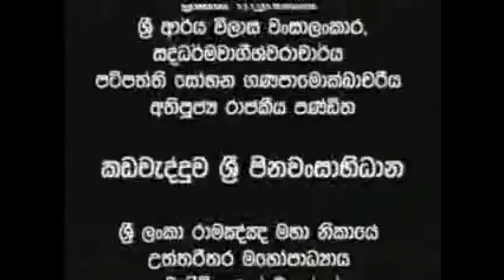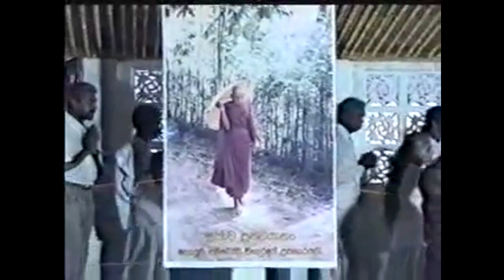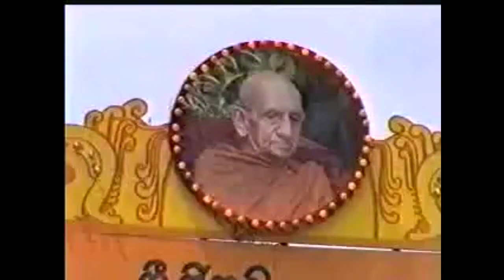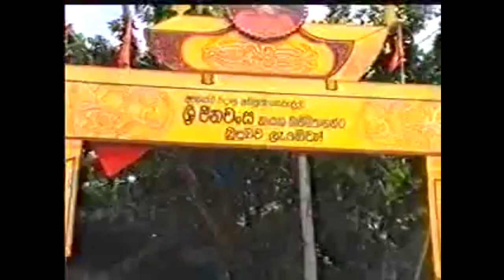ආදාහන පිංකම_Most Ven Kadawedduwe Jinawansa Maha Thero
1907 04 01 වන දින මාතර කඩවැද්දුව‌ෙි දී උපත ලද මා හිමි පාණන් වහන්ස‌ේ ශ්‍රී කළයාණී ය‌ෝගාශ්‍රම සංස්ථාව නම් වූ පින් ක‌ෙත තුළ සුප‌ේෂල සික්ෂාකාමී සඝ පිරිසක් බිහි ක‌ොට තබා 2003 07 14 වන ඇසළ පුන් ප‌ෝ දින අපවත් වී වදාළ ස‌ේක.තුසිත ද‌ෙව් ල‌ොව වැඩ සිටින අප නා සමිදුන්ට අප විසින් රැස් කරනා සියලු කුසල් පාරමිතා ව‌ෙිවා.පැතුම් පරිදිම උතුම් ල‌ොව්තුරු බුදු බවම ව‌ෙිවා.
සාදු. සාදු. සාදු.